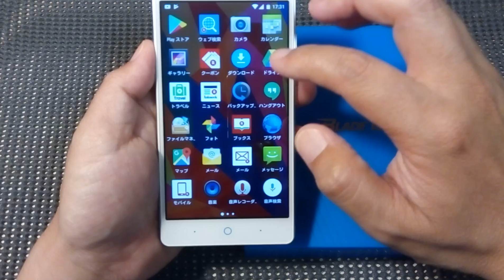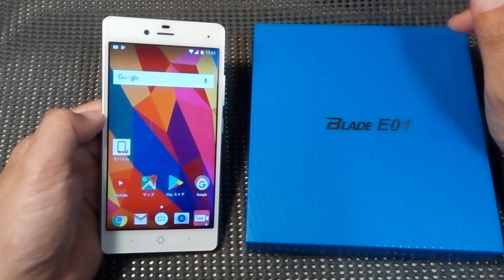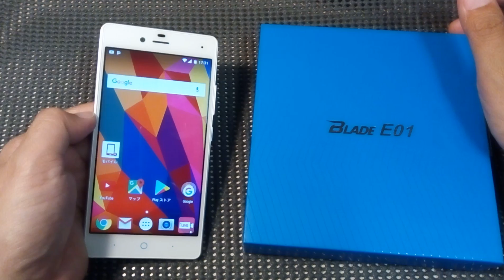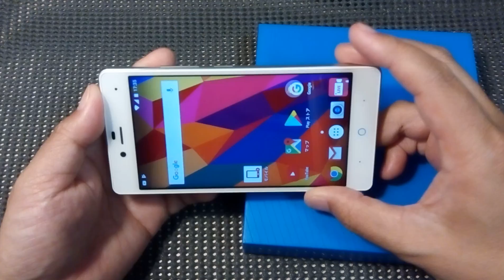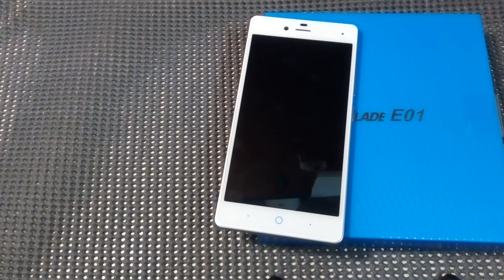1GBメモリなのにスゴく使いやすい680円のスマホ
・Amazon楽天モバイルエントリーパッケージ